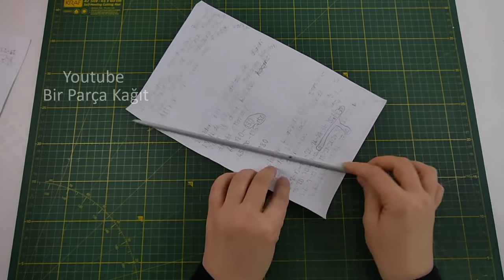DECORATIVE CHEST BY PAPER RINGS - How to Make Chest with Paper - Diy waste paper craft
how to make chest with paper - paper box
Best idea out of waste paper - Recycling ideas - diy projects

In this channel, you can find videos on paper crafts, origami, decorative ornaments from paper, wall hanging ideas, diy paper projects, home decor ideas and activities to improve handicrafts.
WITH LOVE 😍